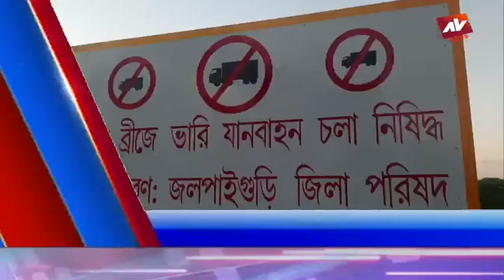JALPAIGURI AV NEWS 30 11 2022